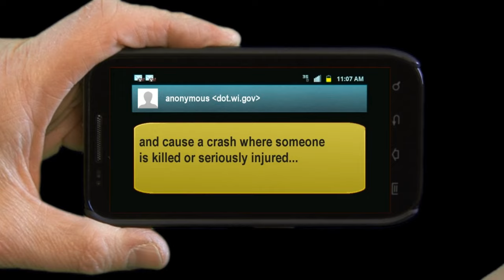Cell Phone + Driving + Deadly Crash = Prison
If you use a cell phone while driving and cause an accident where someone is killed, you'll go to prison!